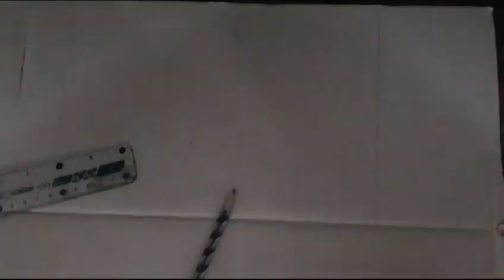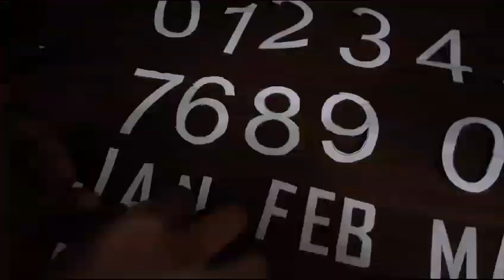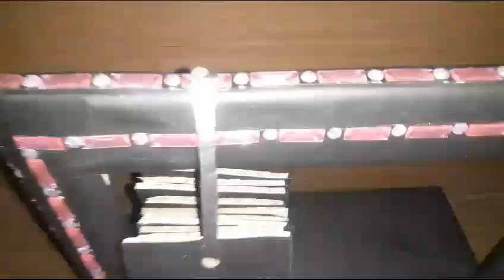Winners of National Competition-2024 (Category: Handicraft)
Ruba Abid BAMM P E C H S Women Government college Karachi